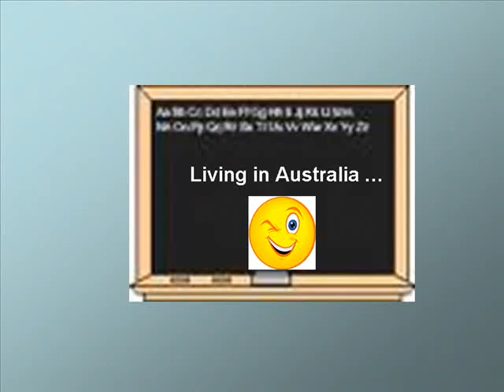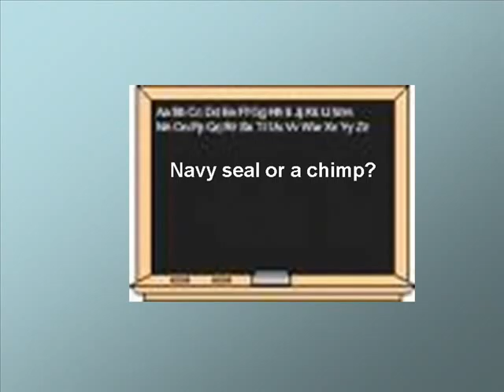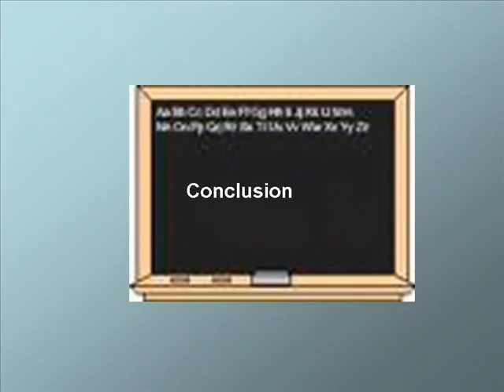Living in Australia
for the fun of it